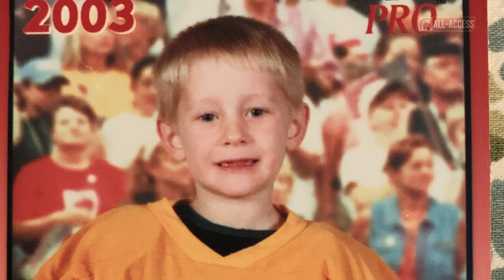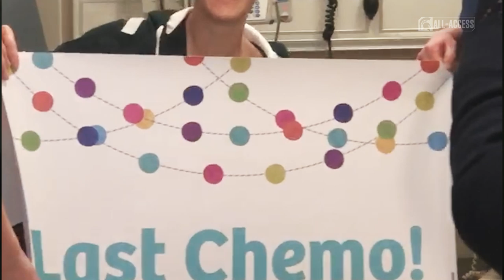Mitchell Lewandowski | Spartans All-Access | Michigan State Hockey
S2|Ep225

"My hard work and his paid off. He worked on the ice hard and it made me so proud and it kept me fighting, it kept me going."

Jill Stout on Mitchell Lewandowski | Michigan State Hockey

Learn more about Mitchell and his path at MSU.